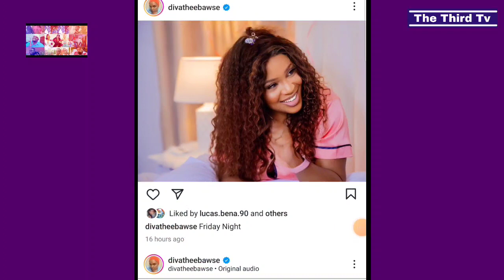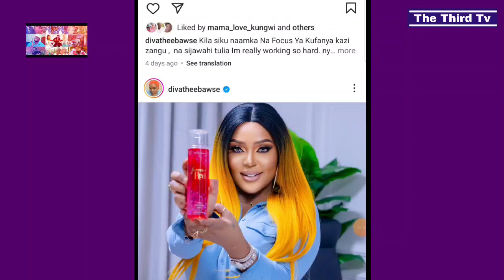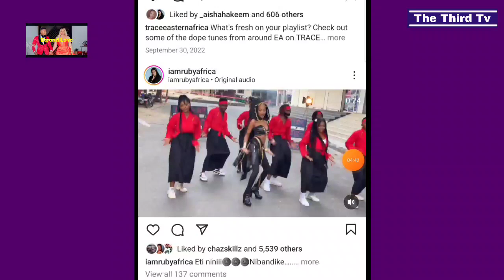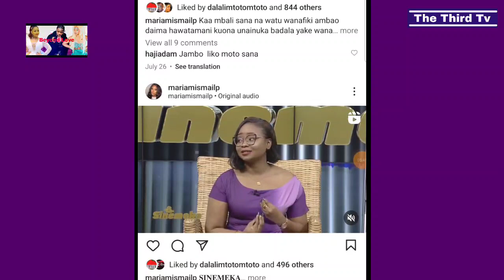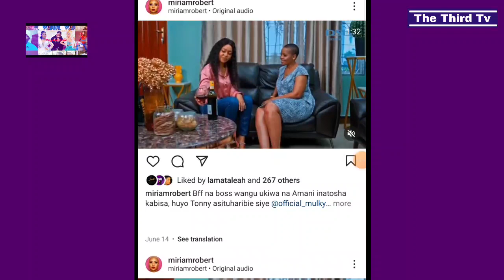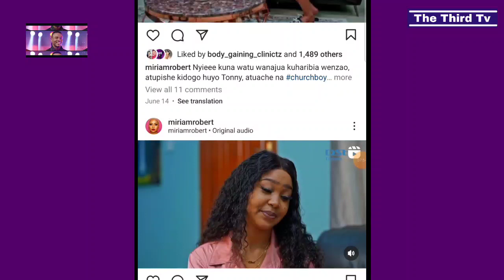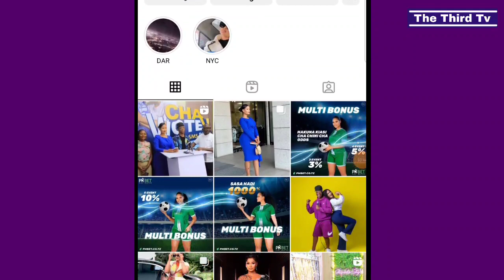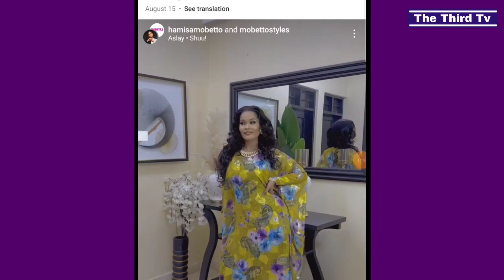HAWA NI MASTAA H'AT'AR'I SANA , WANAOGOPWA KABISA, SABABU NI HIZI HAPA!